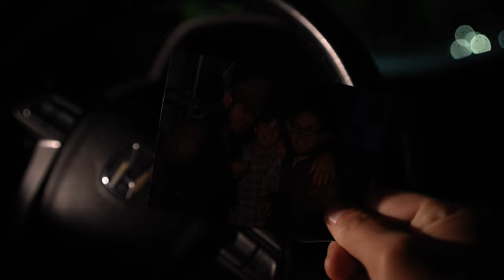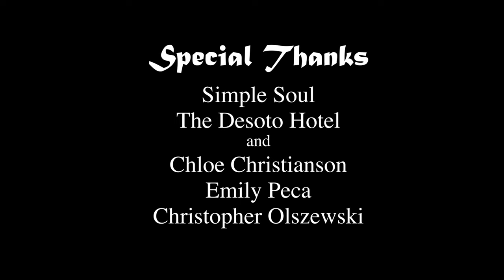The Shoemaker: Chapter 2 - A Student Short Film Directed by Owen Johnson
Now haunted by his killing of Tap the Shoe Elf for murdering his wife, The Shoemaker’s New Year’s Eve is cut short when he must take matters into his own hands in order to avoid the consequences of his actions as he's slowly swept back into his old past.

Cast:
Will Harwell as the Shoemaker
Seth Oldham as Stitch
Jonathan Fackler as Lucky
Juan S. de Lima as Shelf Elf
Christopher Olszewski as Headman
Owen Johnson as Drunk Guy

Masked Elves:
Lucca Vieira
Owen Johnson
Elliot Etheridge
Juan S. de Lima

Witten and directed by Owen Johnson
Co-Director- Elijah Gittens
Director of Photography - Elijah Gittens
Co-edited by - Owen Johnson and Elijah Gittens

Sounds from SoundQ

Featuring songs:
"What are you doing New Years" - Nancy Wilson
"The Medallion" - John Williams & London Symphony Orchestra
"The Little Shoemaker" - The Gaylords
"Seven Minutes In Heaven" - The Poni-Tails
"The Four Seasons, Concert No. 2 in G Minor, RV 315" - Antonio Vivaldi
"Symphony No. 40 in G Minor, K 550: I. Molto allegro" Wolfgang Mozart
"The Shoemaker" - Fire

Happy Newy Year!